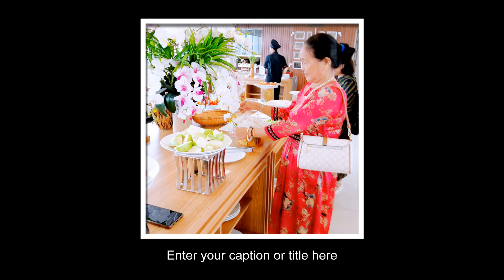Chinh Mận f5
Gia đình Chú Chinh cô Mận.